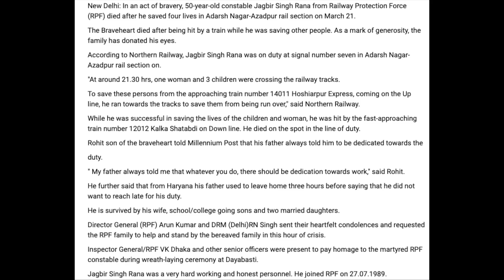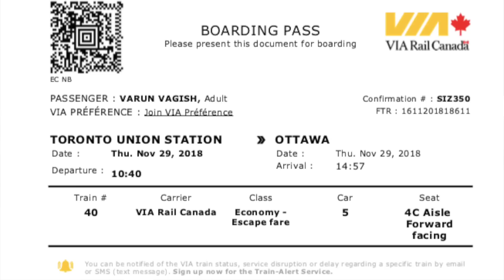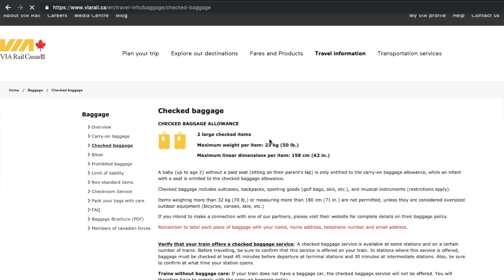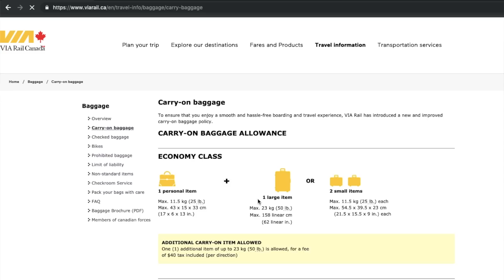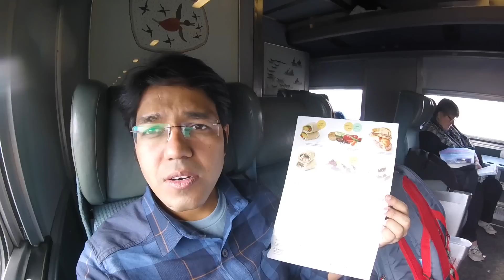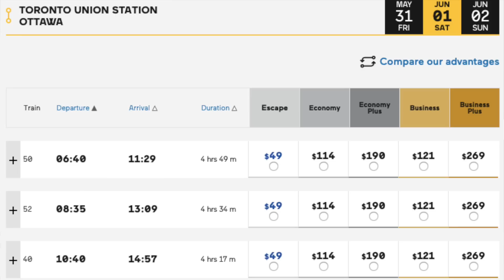Toronto to Ottawa: VIA Rail Canada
This video is based on my journey from Toronto to Ottawa on a VIA Rail train. It takes around 4.5 hours between Toronto and Ottawa on a train. I have shared information about the train fare, onboard facilities and other related information in this video. The video shows the Union Station, Toronto from inside. I have shown the procedure of boarding a train in Canada. Also includes GO transit train which operates in and around Toronto.

INSTAGRAM.com/touristhelpline
FACEBOOK.com/page.touristhelpline
TWITTER.com/touristhelpline

Camera 1
Camera 2
Selfie stick / Monopod
For Video editing